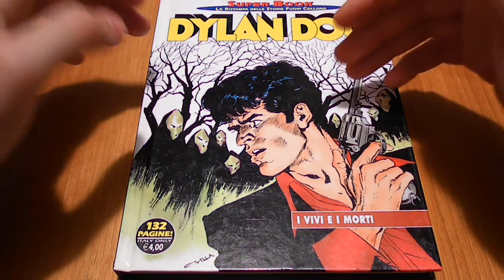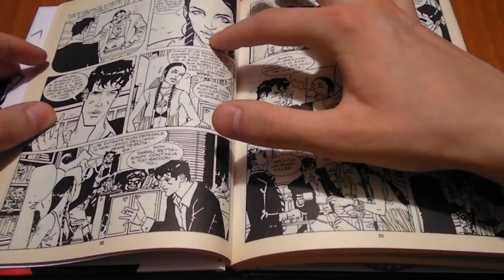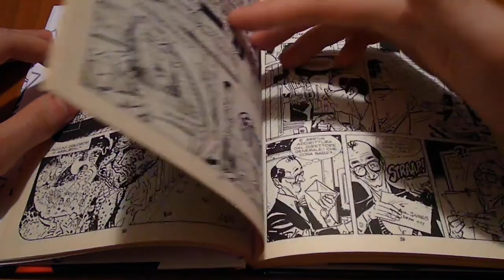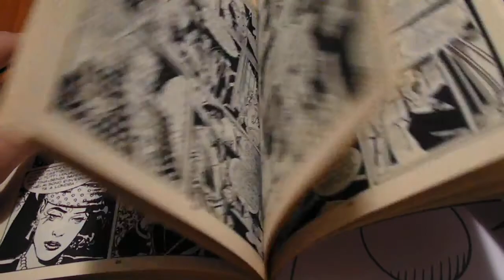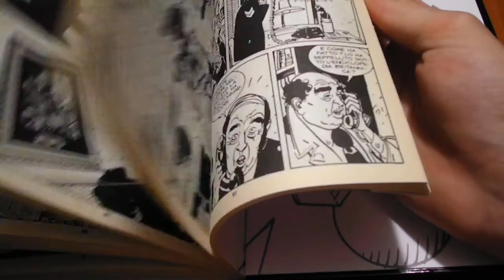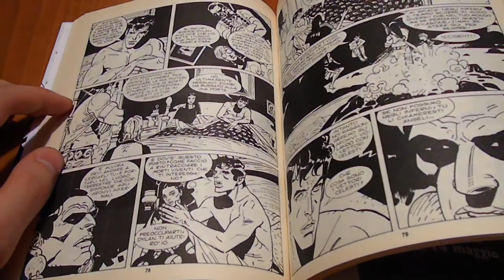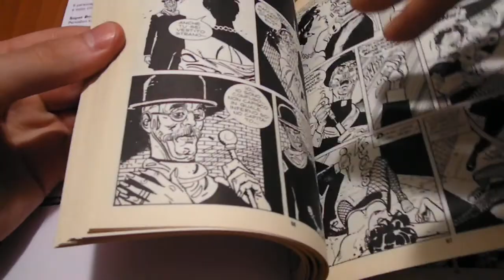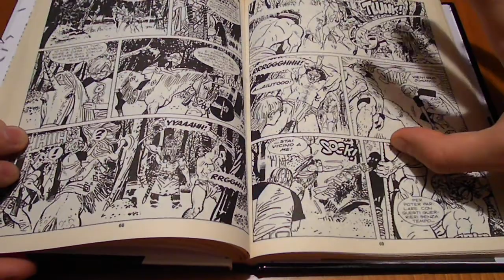Dylan Dog SuperBook N° 29 - I vivi e i morti: Recensione